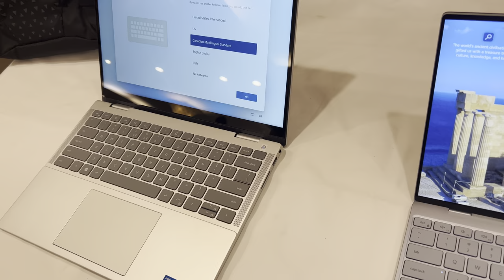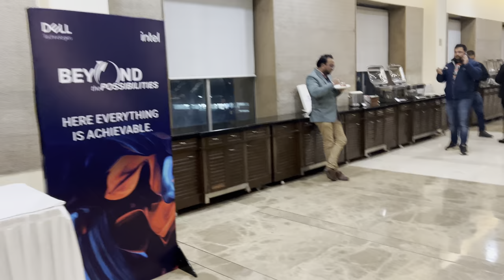"Exploring Business Hotel in Gurgaon | Job in Gurgaon Vlog | Rahul Ramola Vlogs"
Welcome to Rahul Ramola Vlogs! In this exciting video, join me as I explore the top business hotels in Gurgaon, the thriving city for professional opportunities. If you are searching for a job in Gurgaon or simply fascinated by the corporate world, this vlog is where you'll find valuable insights and recommendations. Gurgaon, known for its skyscrapers and modern infrastructure, attracts professionals from all walks of life. So, join me on this visual journey where I showcase some of the best business hotels in Gurgaon. Through this vlog, you'll get a chance to experience the luxurious amenities, comfortable rooms, and top-notch services offered by these hotels. I'll provide you with an in-depth look at their facilities, showcasing their spacious conference rooms, well-equipped workspaces, and serene environments that help professionals unwind after a long day of work. Furthermore, I will share some insightful tips and tricks for finding employment in Gurgaon's dynamic job market. Whether you're a seasoned professional or just starting your career, this vlog will provide you with valuable information and guidance on how to navigate Gurgaon's job market successfully. So, if you're ready to uncover the secrets of Gurgaon's business hotels and gain insights into job opportunities in this bustling city, join me on this adventure. Thanks for visiting Rahul Ramola Vlogs, where I bring you the best of Gurgaon's business scene and job prospects. Get ready for an exciting and informative vlog that will leave you inspired and ready to take on the world of business!

Business Hotel in Gurgaon | job in gurgaon vlog | Rahul Ramola Vlogs
Drone
Hotel in gurgaon
Job in noida
Office job in gurgaon
Rahulramolavlogs
budget hotel in gurgaon
fortune select global gurgaon
gurgaon hotel
hotels in gurgaon
how to reach itc hotel gurgaon
itc group in gurgaon
jobs in gurgaon
luxury hotel in gurgaon
rahul ramola vlog
rahul ramola vlogs shorts
ram mandir rahulramolavlogs